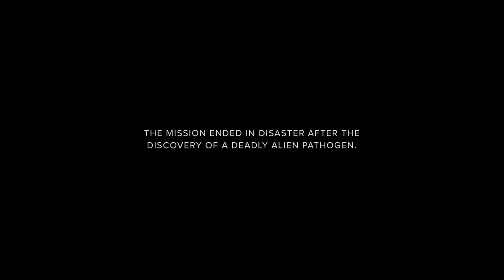PROMETEO 2 trailer español latino